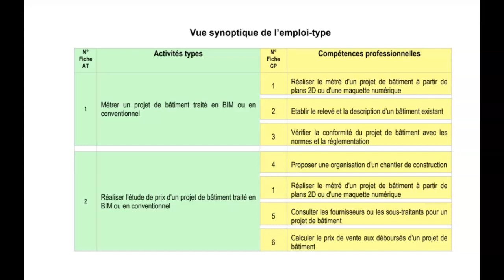REAC TMB 05